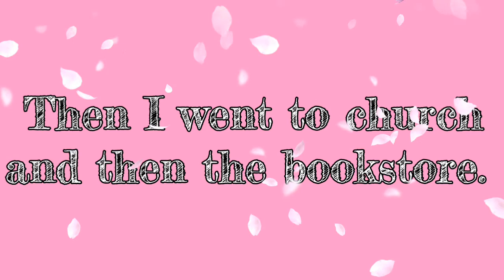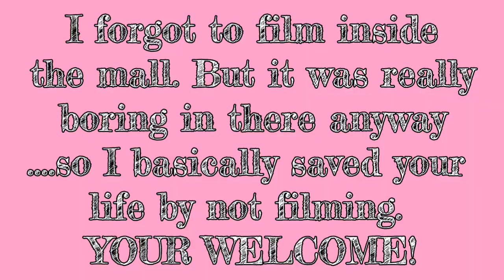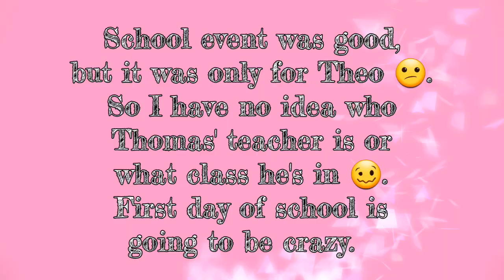Weekly Vlog | New Place + Movies + 1st Day of School | Just the 3 of Us